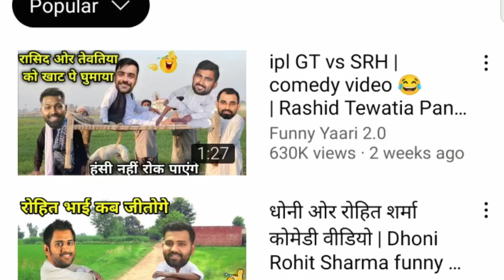Normal cartoon video - बाना के लाखो कि कमाई करो 😂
कार्टून वीडियो कैसे बनाया जाता है इस वीडियो में आप लोग जानिए गा कृपया इस वीडियो को पूरा देखिए और वीडियो पसंद आता है तो अपने दोस्तों में शेयर कीजिए